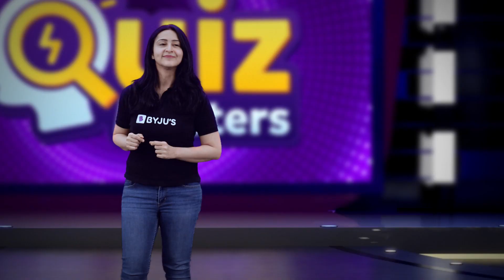Meet BYJU'S Quiz Master - 👧 Gagana Sri |🏆India's Biggest Quiz Competition on YouTube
Hello Students!!!..

Stand a chance to win a worth ₹100 Cr Scholarship🎓